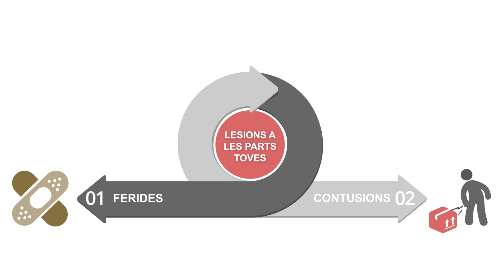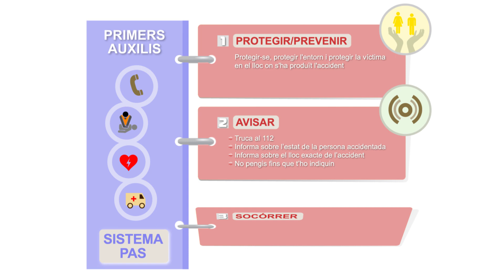PRL BLOC 5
En aquest vídeo es defineix el concepte de primers auxilis, es descriu quin és el paper de la persona socorrista i les accions que ha de dur a terme en cas que  es produeixi una lesió.